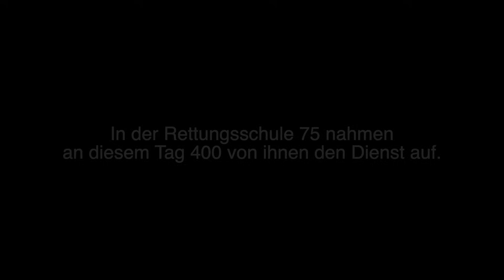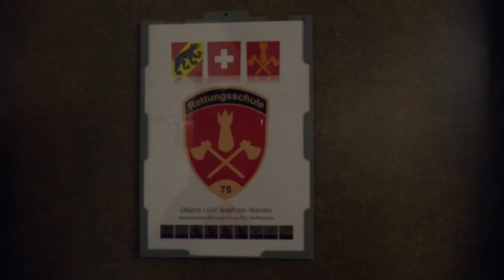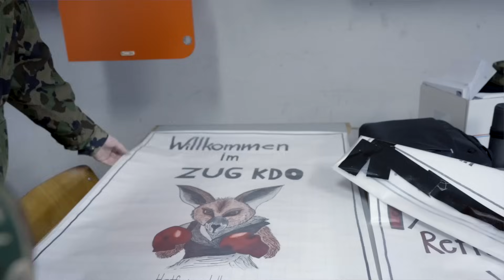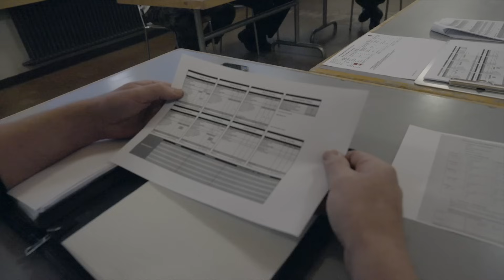24 Stunden Achterbahn / 24 heures sur le grand huit / 24 ore di montagne russe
Begleiten Sie uns hautnah durch die ersten 24 Stunden des ersten Tages in der Rekrutenschule der Schweizer Armee, einem emotionalen Auftakt für über 10'000 Männer und Frauen, die jedes Jahr Mitte Januar ihren Dienst beginnen. In diesem intensiven Video sind wir unmittelbar an der Seite von Wachtmeister Giorgina Mermod, Küchenchef Gougain und Oberst im Generalstab Wolfram Werder, die 400 neue Rekrutinnen und Rekruten in der Rettungsschule 75 begrüssen. Erleben Sie die emotionale Achterbahn dieses prägenden ersten Tages, voller Überraschungen und Herausforderungen. Dieser Tag ist nicht nur ein wichtiger Startpunkt, sondern auch ein tiefgreifendes emotionales Erlebnis für alle Beteiligten. Tauchen Sie ein in die Erlebnisse und Emotionen unserer Protagonisten und seien Sie Teil eines unvergesslichen Tages in der Schweizer Armee.

Accompagnez des recrues durant leur première journée d’école, comme si vous y étiez. Mi-janvier, chaque année, plus de 10 000 hommes et femmes commencent leur service à l’Armée suisse. Dans cette vidéo intense, nous sommes aux côtés du sergent Giorgina Mermod, du chef de cuisine Gougain et du colonel EMG Wolfram Werder, qui saluent les 400 nouvelles recrues de l’école de sauvetage 75. Soyez témoin du grand huit émotionnel de ce jour marqué par les surprises et les défis. Il s’agit non seulement d’un départ important mais aussi d’une expérience vécue au plus profond par tous les participants. En suivant nos protagonistes, vous partagerez leurs émotions durant un jour inoubliable au sein de l’Armée suisse.

Seguiteci da vicino durante le prime 24 ore del primo giorno della scuola reclute presso l'Esercito svizzero, un inizio ricco di emozioni per oltre 10 000 uomini e donne che ogni anno a metà gennaio iniziano il loro servizio. In questo video ricco di contenuti siamo fianco a fianco del sergente Giorgina Mermod, del capocucina Gougain e del colonnello SMG Wolfram Werder, che danno il benvenuto a 400 nuove reclute nella Scuola di salvataggio 75. Vivete l'intensità delle montagne russe di questo primo giorno così importante, ricco di sorprese e sfide. Questa giornata, oltre che un inizio fondamentale, è anche un'esperienza caratterizzata da profonde emozioni. Immergetevi nelle esperienze e nelle emozioni dei nostri protagonisti e diventate parte di una giornata indimenticabile in seno all'Esercito svizzero.